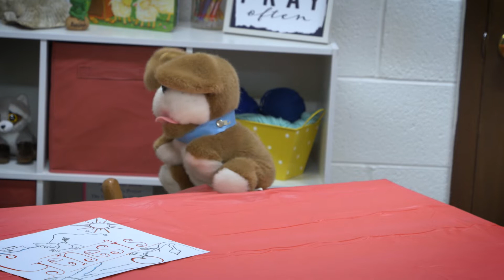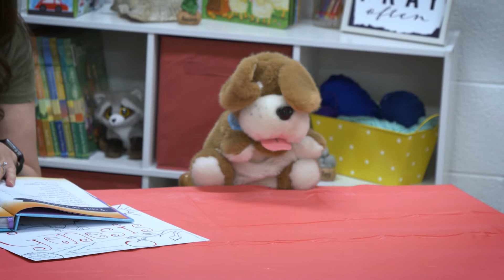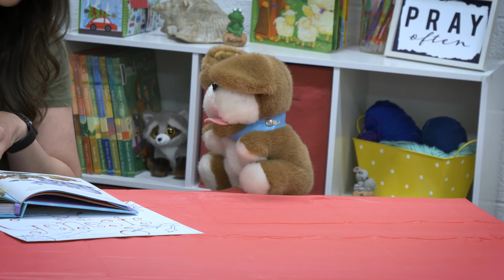Creation | Kids Corner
Did you know that the word "Genesis" means "beginning"? Join Miss Whitney and special guest, Theo, as they go back to the beginning, into the first book of the Bible - Genesis - to read the story of Creation!

This week's memory verse is Genesis 1:1.

At Sneedville First Baptist Church, we strive to be a church that is constantly concerned about reaching our community and the world with the love of Jesus.

We make much of Jesus and the Bible.  We love others real big.  And we look to serve in some capacity to the glory of God.  We would love for you to join us on our journey to reach our community and the world for Christ!